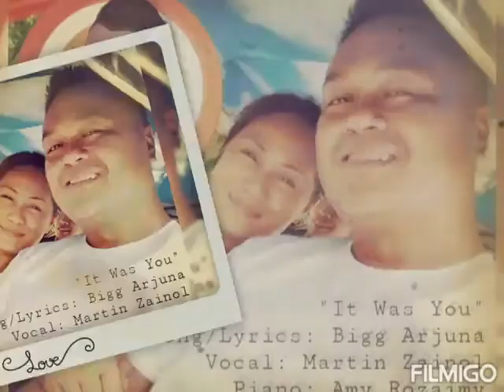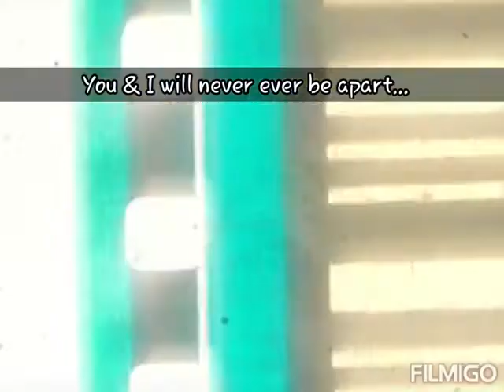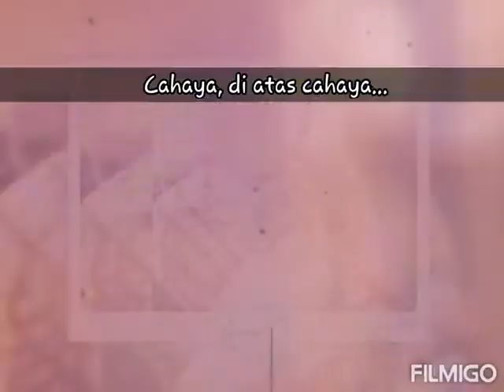It Was You